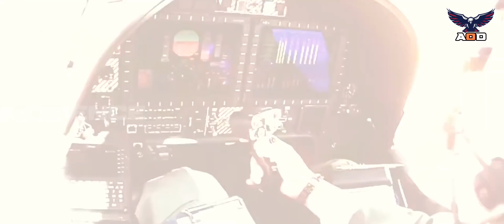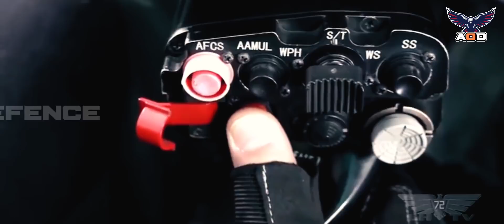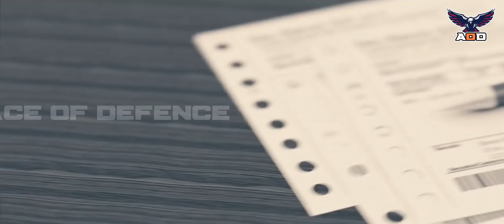Z-10ME | China is Ready to Deliver Z-10ME as U.S and Turkey Both Violate Export Contracts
In July 2018, Pakistan signed a 1.5 billion dollar deal with Turkey for buying 30 Turkish-made T-129 Atak helicopters. The delivery date, however, has been pushed back due to the Pentagon’s refusal to issue export licenses for engines and other parts made in the US.

In January 2020, Pakistan gave the first, one-year extension to the manufacturers, the Turkish Aerospace Industries (TAI), for delivering the helicopters, but with the sale in jeopardy, the Turkish government tasked Tusas Engine Industries, TAI’s sister company, with developing an indigenous engine for the T-129.

Pakistani Army Aviation commander Maj. Gen. Syed Najeeb Ahmed previously stated that “We are looking at other options. One of them is in China in the shape of the new attack helicopter, they have created called the Z-10 ME.  In case the first two options do not materialize, this third option will be considered,”
credit rating of Z-10ME of China and Z-10 performance credit.
 A $1 billion loan was secured by Pakistan in May and it was most likely from China,
The government had expected to fetch total foreign inflows to the tune of $12.233 billion, mainly in the form of loans during the whole fiscal year.
The total provisional disbursements of external loans went up to $12.13 billion during the July-May period of the current fiscal year against $10.6 billion obtained in the whole last fiscal year 2019-20, senior official sources told. But external inflows jumped up by around $2 billion in May 2021 out of which around $1 billion was obtained as a guaranteed loan from a "bilateral partner", the source said.

For more details please watch the video, and share your feedback in the comment section.

► How Many Attack Helicopters are available in PAAC?
Total: 53 - Attack helicopters are available

► How Many Bell AH-1 Cobra helicopters are available in PAAC?
Total: 48 - Modernized & upgraded.

► How Many Mil MI 35 are available?
Total: 5 - Helicopters are available